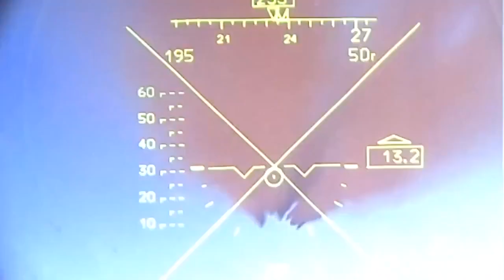Russian Aviation is working on the infantry of the Armed Forces of Ukraine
Mi-35M struck the manpower and military equipment of the Armed Forces of Ukraine in the border area of ​​the Kursk region. According to the intelligence report, all targets were destroyed.

Battles on the Kursk Front: the Russian army is destroying enemy equipment and infantry

A combat armored vehicle of the Armed Forces of Ukraine in the border area was destroyed by a loitering munition "Lancet".

And the Ka-52 crews struck the concentration of manpower, armored and automotive military equipment of the Armed Forces of Ukraine units with unguided and guided air missiles ("Whirlwind").

"According to the report of the air controller, the main part of the enemy was hit, the rest were put to flight," said the navigator of the Ka-52 helicopter.

A strike by the Iskander OTRK destroyed a Su-27 aircraft of the Ukrainian Air Force at the Mirgorod airfield in the Poltava region.

The enemy equipment is destroyed by a new FPV drone "Prince Vandal Novgorodsky" with cable control, which guarantees stable communication during any electronic warfare operation.